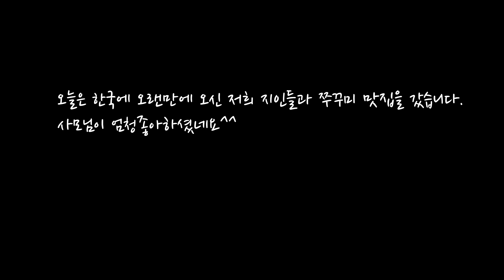김포 쭈꾸미 맛집을 소개합니다.(FEAT. 새우튀김)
북한강쭈꾸미 맛집을 소개합니다.
제가 강츄하는곳으로 모든지인들이 좋아하는 곳입니다.

주소: 경기도 김포시 월곶면 갈산리